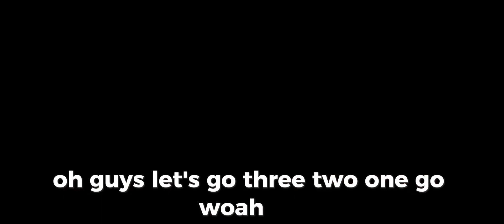after a long time I played a dual and won the match 😎